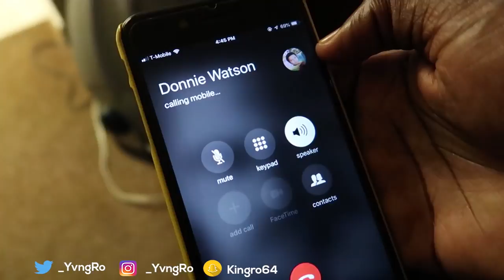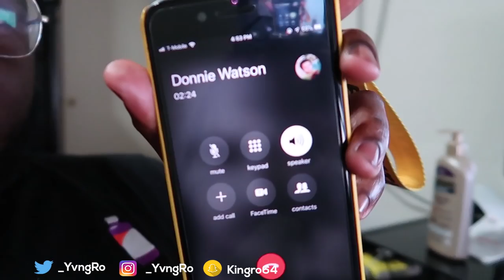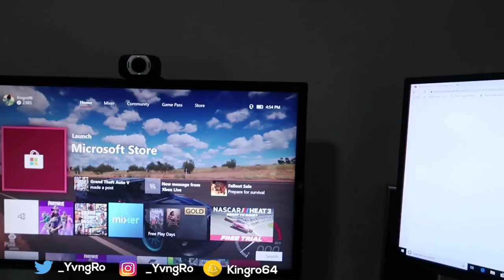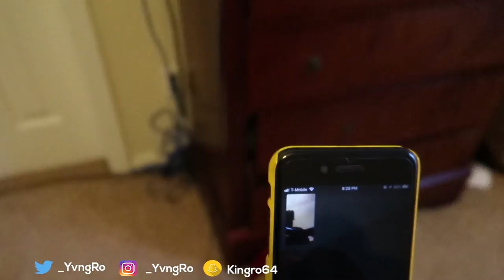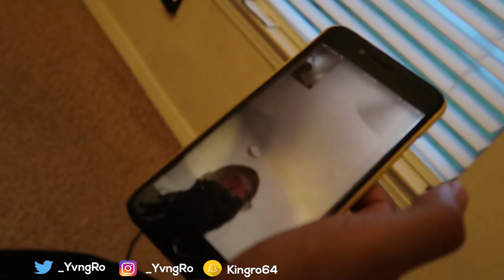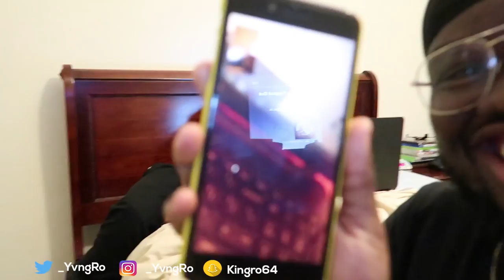HELPING SOMEONE FIND THEIR PURPOSE IN LIFE | FEEDING THE LESS FORUNATE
In today's vlog i'm helping My friend Donnie find and act on his purpose in life. MAKE SURE TO WATCH UNTIL THE END TO SEE ME BLESS TWO LIVES !!!

Dyllan social media - Snapchat: @yung_dylloo